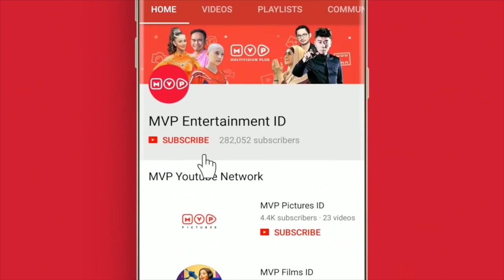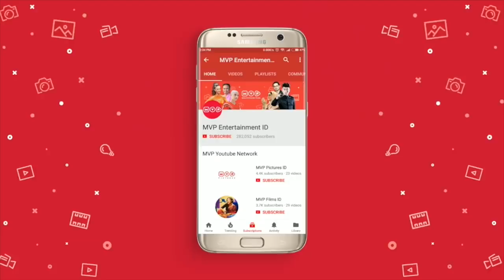Tersanjung 6 Episode 54 - Part 2